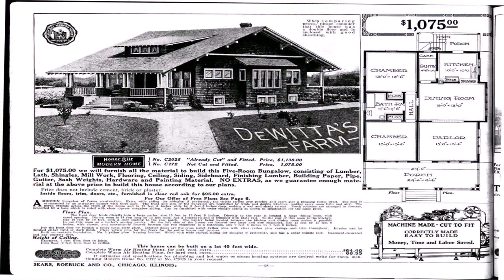Craftsman Style Homes Defined (see description) (see description)